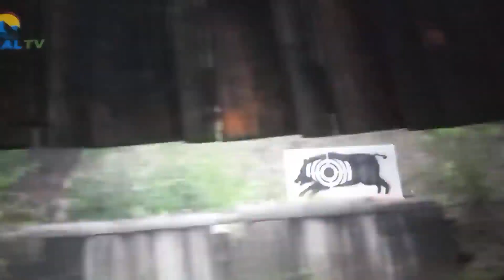Baza de Pregatire & Antrenament Tactic pentru viitori vanatori de animale Orsova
poligon special de vinatori ,vanatoare
Transylvania vanat si vânătoare
in acest video :
tragere linga padure
arme pentru vanatori